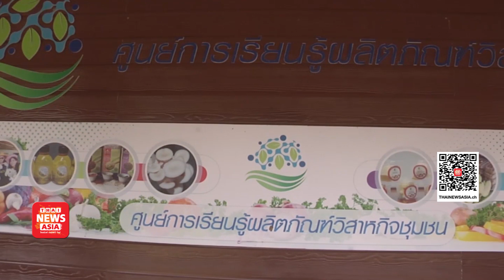“ก็อตกิ๊ฟ” MOU ราชภัฎบ้านสมเด็จ เพาะปลูก วิจัยและใช้ประโยชน์จากกัญชาเพื่อการแพทย์